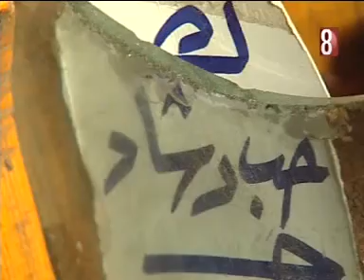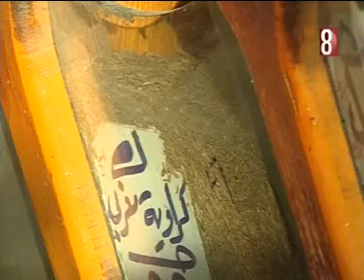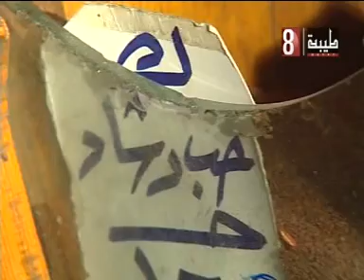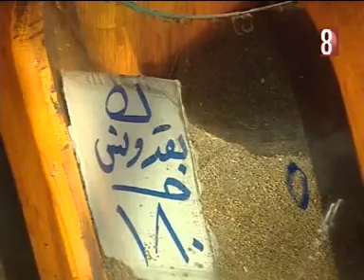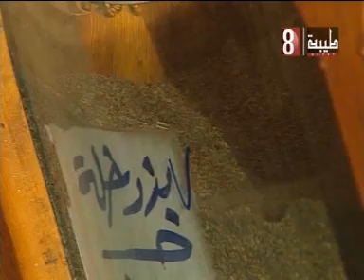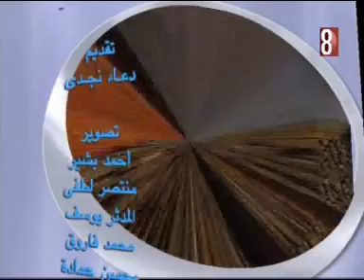الايد الشغاله 4-4-2024